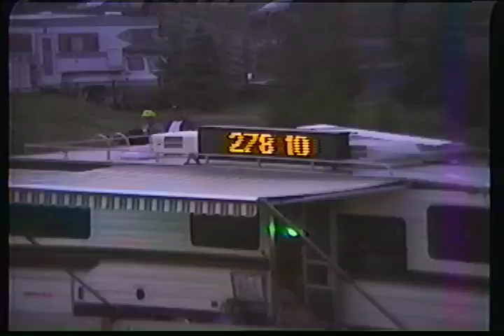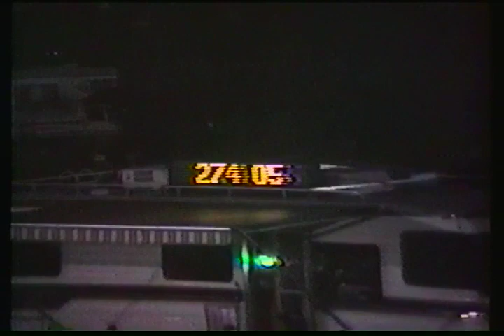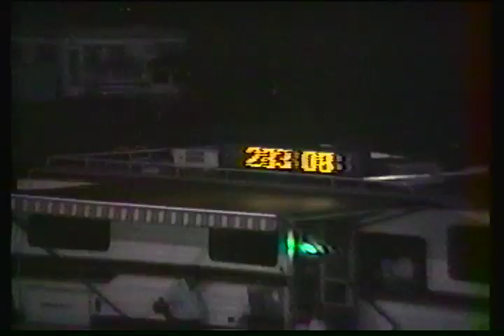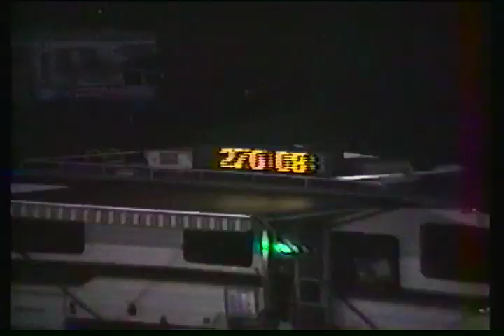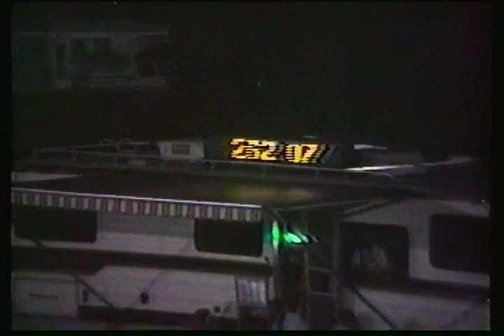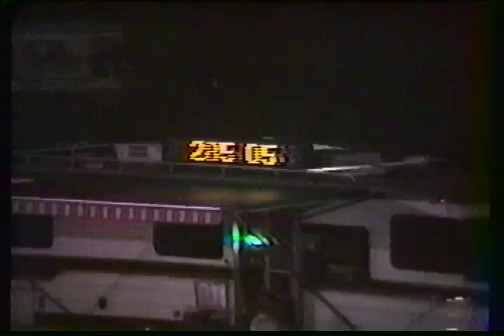Ohio State Fair 1993 MINIS, TWD